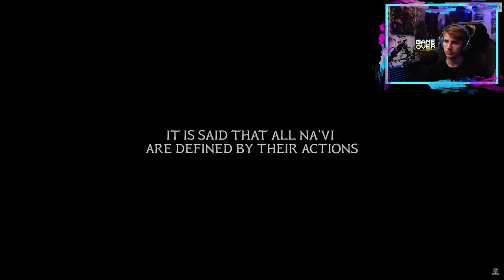Reaction 👀 Avatar: Frontiers of Pandora – Offizieller Weltpremiere-Trailer | Ubisoft Forward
🎮Spiel: Avatar: Frontiers of Pandora

📺Trailer: Avatar: Frontiers of Pandora – Offizieller Weltpremiere-Trailer | Ubisoft Forward